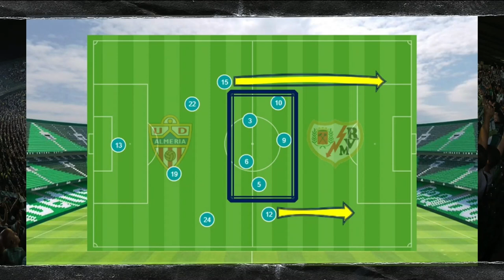Informe Botello del Almería